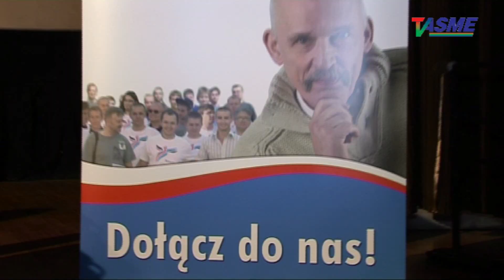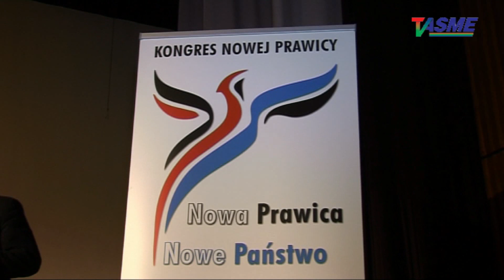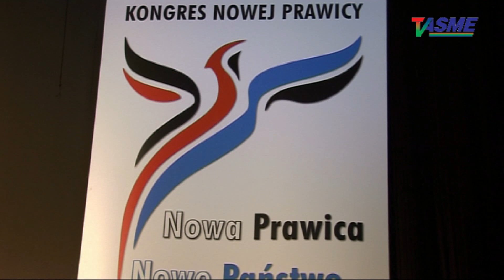Rada Główna Kongresu Nowej Prawicy po wyborze na Konwencie 14.01.2012